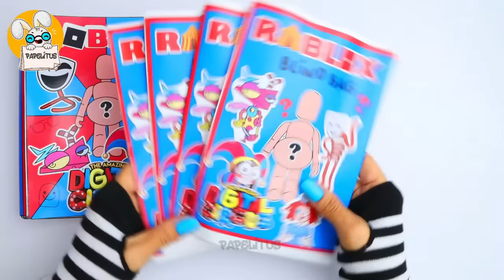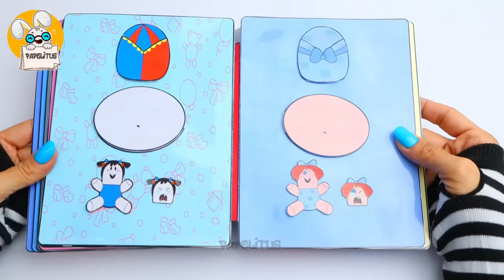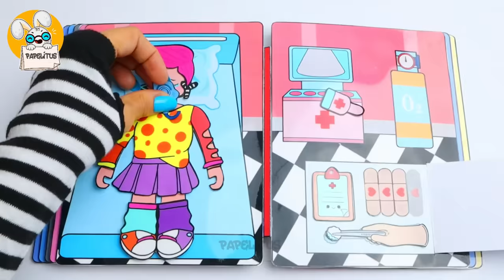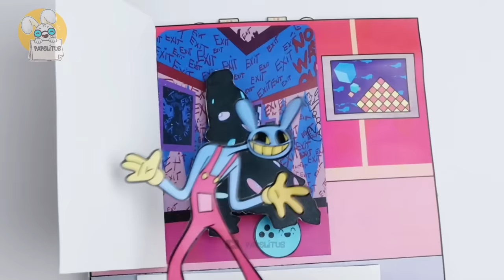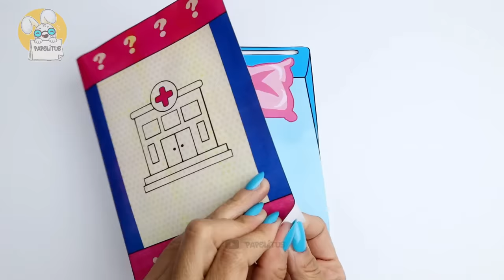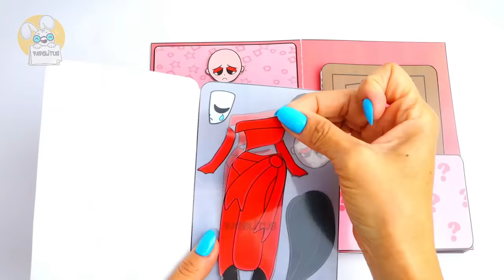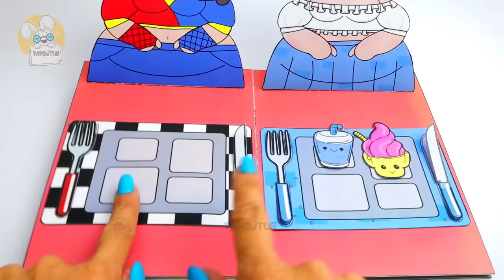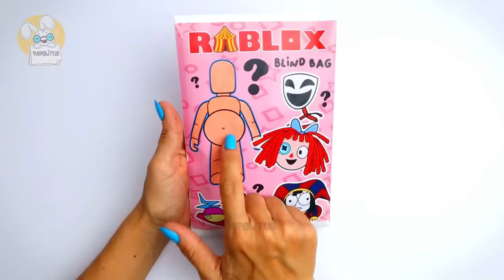GAME BOOK🎪 ROBLOX PREGNANT DIGITAL CIRCUS SURPRISE+ BLIND BAG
Hello friends! It's unboxing time, and today it's time to guess what's hidden in our mysterious surprise Roblox paper bag? Prepare for the epic unboxing adventure of The Amazing Digital Circus. Get ready? Let's open these surprise bags one by one.
But wait, there's still more! Let's go into the next bag to find pregnant Pomni, Zooble, Ragatha and Ganble. Hold on tight because the fun train keeps moving. We have tons of surprises that will leave you speechless. It's going to be a whirlwind of emotions, friends, so stay until the grand finale, where you will witness the whole spectacle of us opening surprise bags of The amazing digital circus and a beautiful Roblox game book.

Character creator: @GLITCH
Book creator: @PapelitusOficial